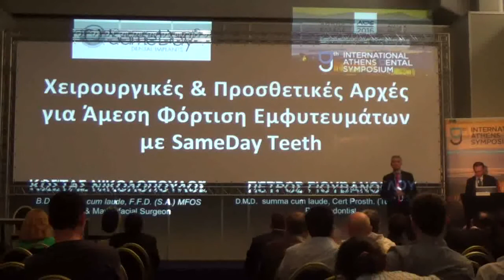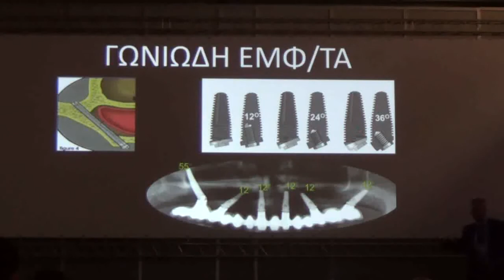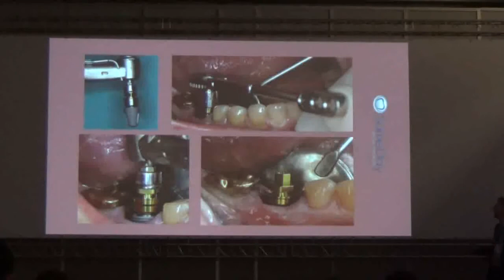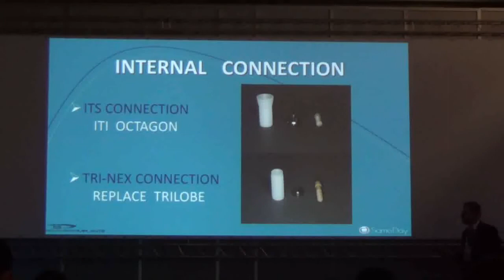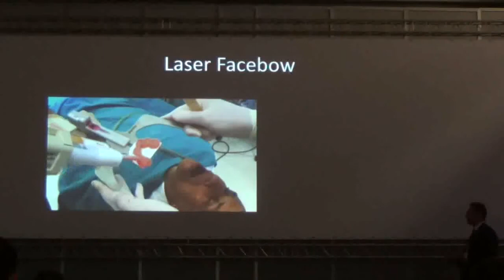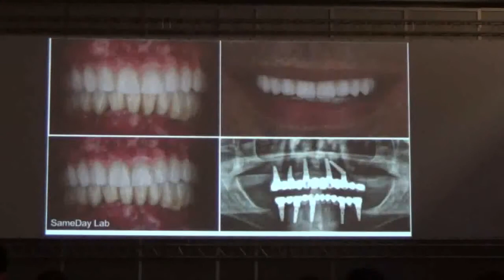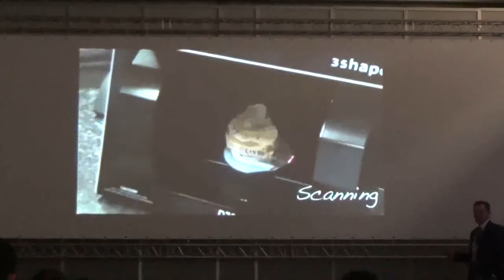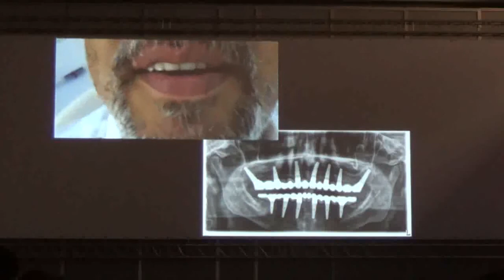Southern Implants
Χειρουργικές και προσθετικές αρχές για άμεση φόρτιση εμφυτευμάτων με "Sameday Teeth"